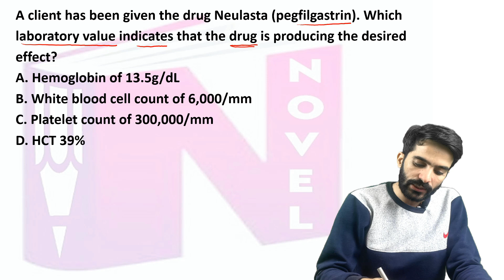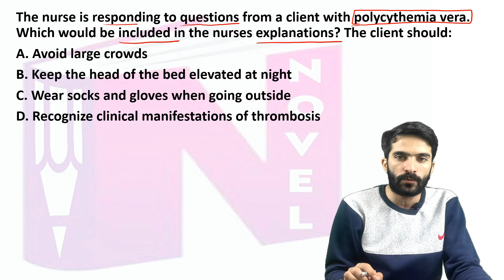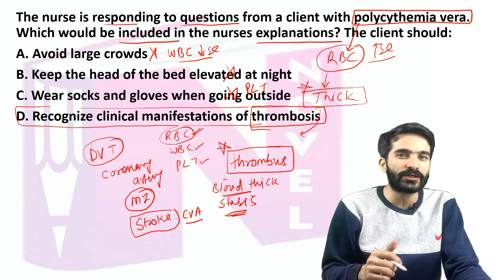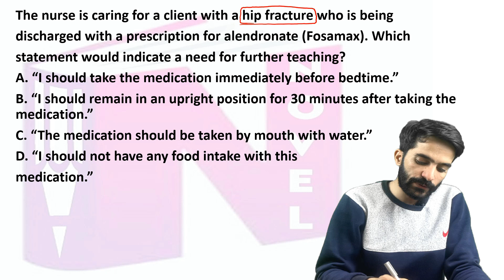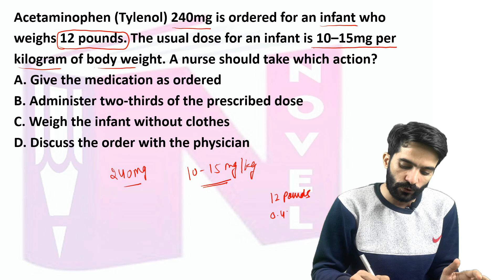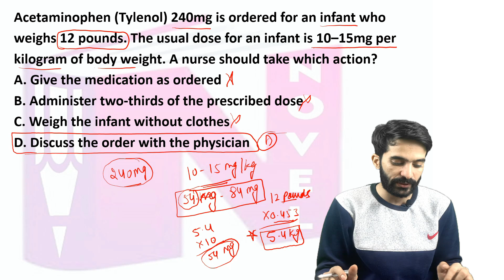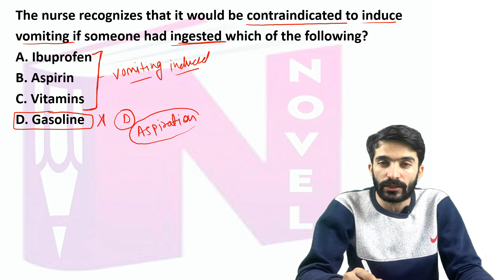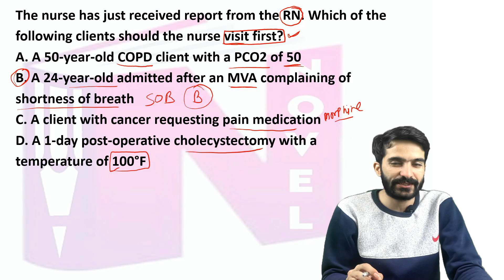AIIMS (NORCET), ESIC, HSSC, CRPF EXAMS PART 111 MCQS SOLVED BY RAJU SIR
NOVEL NURSING INSTITUTE

HSSC,
CRPF,
VYAPAM EXAMS,
rajusir,
RajuSir,
rajuSir,
Rajusir,
mp cho apply online,
mp cho exam preparation,
mp cho exam paper,
mp cho exam paper 2021,
mp cho result 2021,
mp cho paper,
mp cho document verification,
mp cho cut off 2021,
mp cho admit card,
mp cho admit card 2021,

mp cho paper,
mp cho answer key 2021,
mp cho answer key,
mp cho allotment,
mp cho ayush,
mp cho book,
mp cho best book,
mp cho bharti 2021,
mp cho bond,
mp cho bams,
mp cho bharti,
mp cho best class,
mp cho classes,
mp cho choice filling,
mp cho cut off,
mp cho classes 2021,
mp cho choice filling 2021,
mp cho document verification 2021,
mp cho document verification date,
mp cho details,
mp cho documents required,
mp cho document verification held,
mp cho details in hindi,
mp cho exam,
mp cho exam date,
mp cho expected cut off 2021,
mp cho exam syllabus 2021,
mp cho exam date 2021,
mp cho form kaise bhare,
mp cho form,
mp cho form fill,
mp cho form fees,
mp cho form kaise bhare 2021,
mp cho form 2021,
mp cho final cut off,
mp cho facilities,
mp cho gk,
mp cho gk question,
mp cho general knowledge,
mp cho gnm,
mp cho hold,
mp cho how to apply,
mp cho kya hai,
mp cho important questions,
mp cho information,
mp cho interview,
mp cho exam information,
mp cho joining,
mp cho jinc,
mp cho joining date,
mp cho job,
mp cho job profile,
mp cho joining 2021,
mp cho jinc classes,
mp cho job details,
mp cho ka result kaise dekhe,
mp cho ki second list kab aayegi,
mp cho ki salary,
mp cho ka paper,
mp cho ka form kaise bhare,
mp cho ka result kab aayega,
mp cho ka syllabus 2021,
mp cho latest update,
mp cho latest news,
mp cho live classes,
mp cho latest news today,
mp cho list,
mp cho latest vacancy,
mp cho latest paper,
mp cho last paper,
mp cho mcq,
mp cho merit list,
mp cho me kitne form bhare gaye,
mp cho mcq 2020,
mp cho mock test,
mp cho model paper 2021,
mp cho merit list 2021,
mp cho most questions,
mp cho new update,
mp cho new vacancy 2021,
mp cho news,
mp cho notification,
mp cho new vacancy,
mp cho new update 2021,
mp cho nhm,
mp cho new update today,
mp cho online classes,
mp cho old paper,
mp cho online form,
mp cho online classes 2021,
mp cho online form 2021,
mp cho official answer key,
mp cho official answer key 2021,
mp cho previous year question paper,
mp cho preparation,
mp cho paper 6 december 2020,
mp cho posting,
mp cho previous paper,
mp cho paper 2021,
mp cho question paper 2021,
mp cho question,
mp cho question paper,
mp cho qualification,
mp cho questions and answers,
mp cho result,
mp cho result 10 december 2021,
mp cho rj career point,
mp cho result 2021 cut off,
mp cho recruitment 2021,
mp cho result 2020 waiting list,
mp cho salary,
mp cho solved question paper,
mp cho solved question paper 2021,
mp cho selection process,
mp cho staff nurse vacancy 2021,
mp cho syllabus 2020-21,
mp cho test series,
mp cho total form,
mp cho today paper,
mp cho topper,
mp cho tyari,
mp cho total form fill up,
mp cho transfer process,
mp cho total candidates,
mp cho update,
mp cho update today,
mp cho upcoming vacancy 2020,
mp cho update 2020,
mp cho upcoming vacancy 2021,
mp nhm cho new update,
mp cho vacancy 2020-21,
mp cho vacancy 2021 apply online,
mp cho verification,
mp cho vacancy 2021 syllabus,
mp cho waiting list,
mp cho waiting list 2020,
mp cho waiting list 2021,
mp cho work,
mp cho waiting list 2019,
what is mp cho,
mp cho 3rd waiting list 2020,
mp cho paper 10 dec 2019,
mp cho paper 10 dec 2020,
mp cho 2020,
mp cho 2021,
mp cho 2021 vacancy,
mp cho 2021 syllabus,
mp cho 2020 question paper,
mp cho 2019,
mp cho 2020 result,
mp cho 2020 cut off,
mp cho 3800,
mp cho 3rd waiting list,
mp cho 3570,
mp cho 3570 syllabus,
mp cho 3rd list 2021,
mp cho 3rd allotment,
mp cho 6 december 2021 answer key,
mp cho 6 december,
mp cho 6 december 2021,
mp cho 6 dec,
mp cho result 6 december 2021,
mp cho paper 6 dec